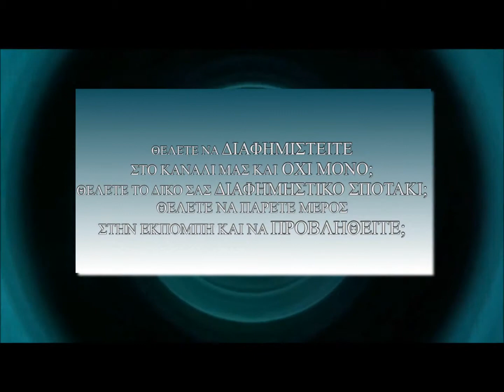kathimerina kai aproopta-Διαφημιστικό σποτάκι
Διαφημιστικό σποτάκι